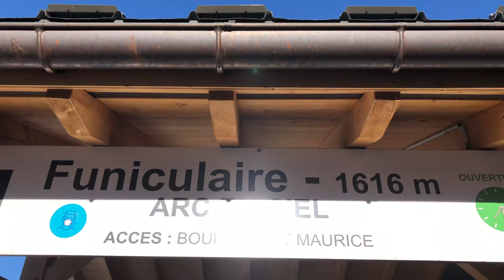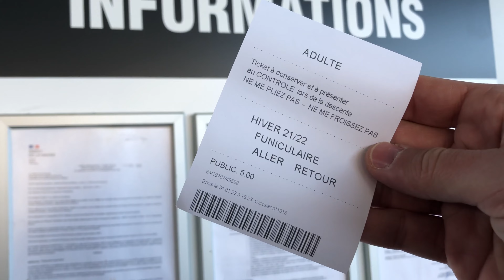Funiculaire - Bourg Saint Maurice - Arc 1600 - Les Arcs - winter 2022 - France - Alps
FR:
Le funiculaire vous permet de monter aux Arcs depuis Bourg Saint Maurice en 7 minutes seulement.

Avec ses rames futuristes dotées de larges vitrages panoramiques, il vous permet de profiter d’une vue exceptionnelle sur les montagnes et la vallée au fur et à mesure de la montée.

PL:
Kolejka linowa umożliwia dojazd do Les Arcs z Bourg Saint Maurice w zaledwie 7 minut.

Dzięki futurystycznym pociągom wyposażonym w duże panoramiczne okna, pozwala cieszyć się wyjątkowym widokiem na góry i dolinę podczas wjazdu.